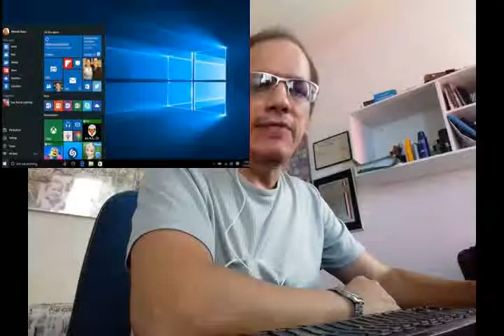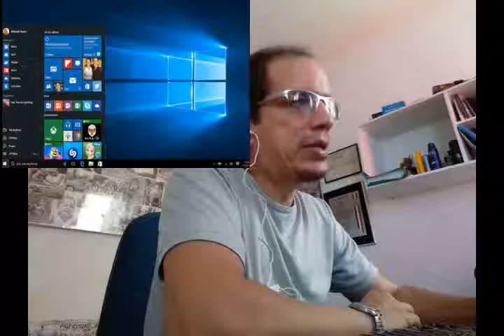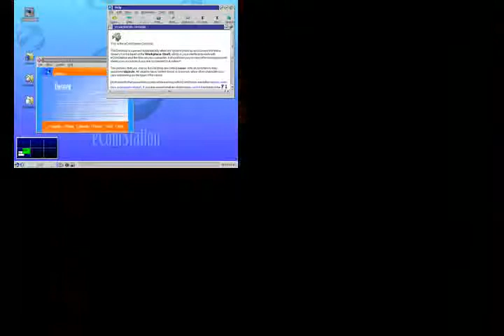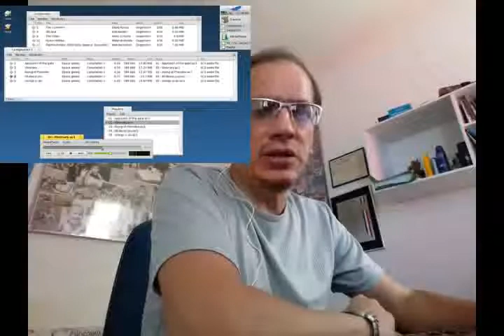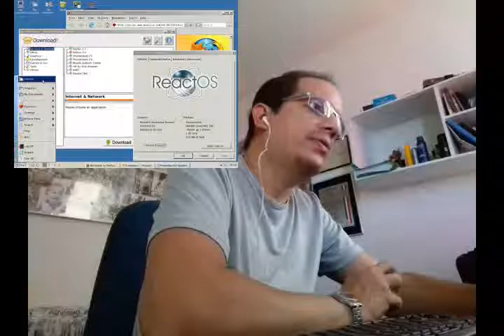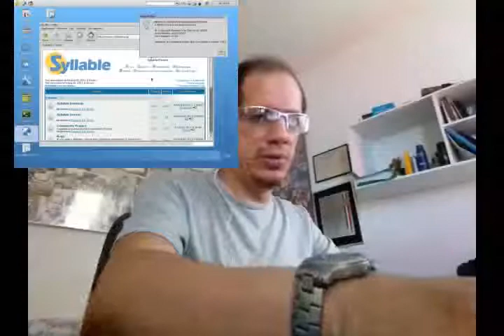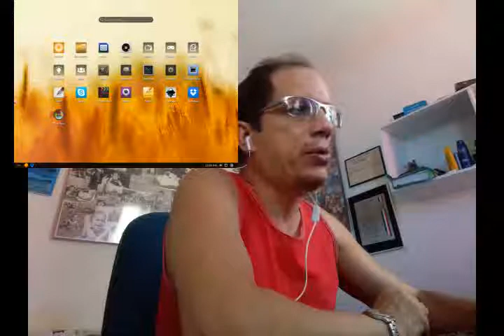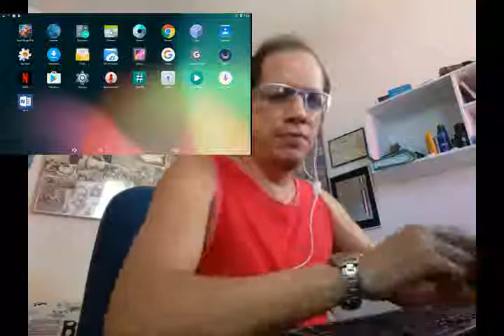Infotec - Sistemas alternativos ao Windows 10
Sem dúvida nenhuma, o Windows é o sistema operacional para computadores desktop e notebooks mais popular do mundo, ficando anos-luz à frente de outros famosos como o macOSX, da Apple, e o Ubuntu, feito à base de Linux. Além desses, é claro, existem muitos outros SOs interessantes que podem ser perfeitos para o que você procura em um computador.